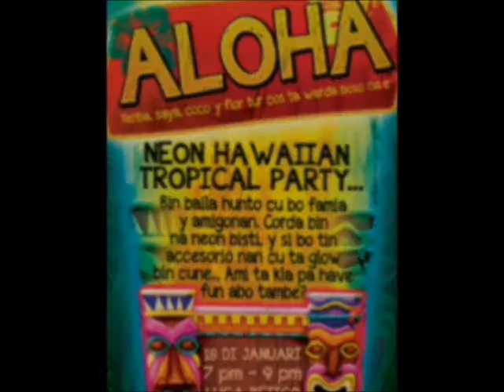ONEMORE vlogs Down syndrome awareness!!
join us in this beautiful campaign..lets love each other like we love ourselves...like He loved us!!